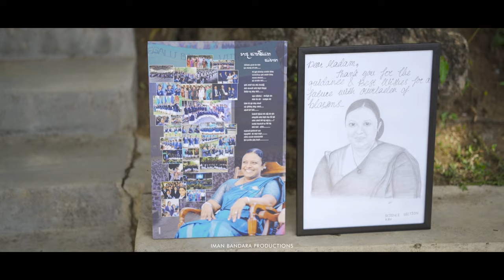Good Bye Madam Principal of Kegalu Balika Vidyalaya | Farewell song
Lyrics by Mr. Ranjith Wickramge
Melody by Mrs. Champika Samarathunga
Music mixed by Akindu Dissanayake

Video production by Iman Bandara